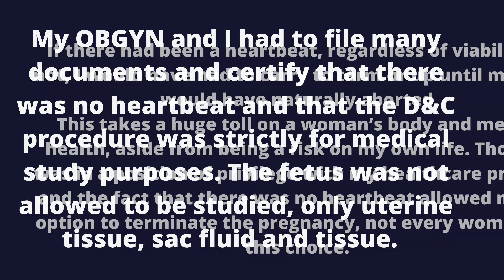I had to terminate my pregnancy. Here’s what went down…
Hi friends, I've been sitting on this video for months now as it is very personal and was difficult to edit. Today, I decided to sum up the courage to tell my story. This marks my 3rd Missed Miscarriage, making me a "rare" multiple miscarriage patient. I'm sharing my intimate TTC journey and the decision to terminate the pregnancy for my physical and mental health. I'm not sharing this to create controversy, but to shed light on important reproductive health issues that affect us. Please watch with compassion in your heart and if you feel so inclined, I've added resources in advocacy, education and help for those in similar situations living in restrictive states.

MomsRising.org
GirlUp.org